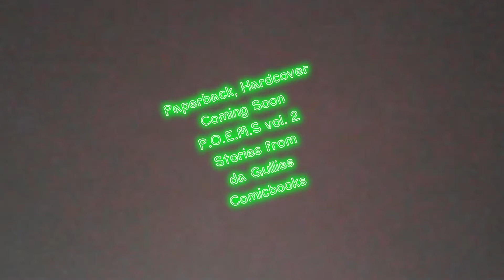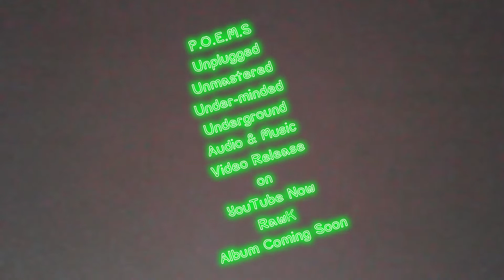Natural Ice X Promotions